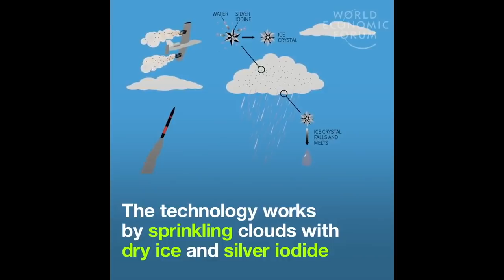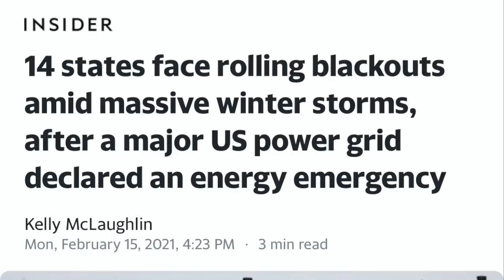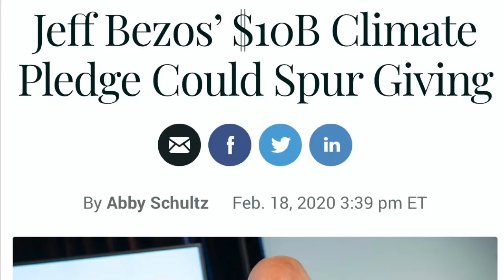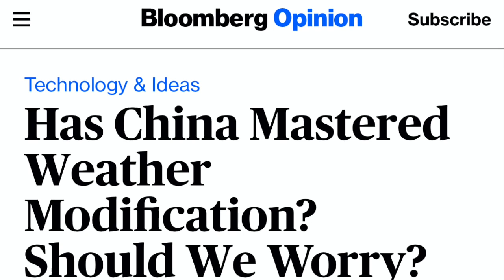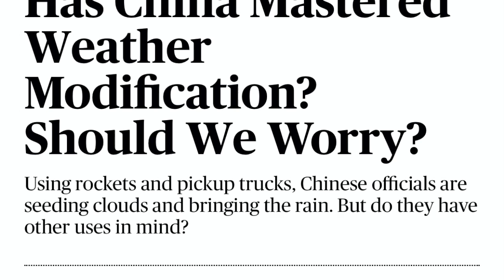WOW! STATES DECLARE WEATHER EMERGENCIES THAT CHINA HAS MASTERED!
CLIMATE CHANGE APART OF THE PLAN!